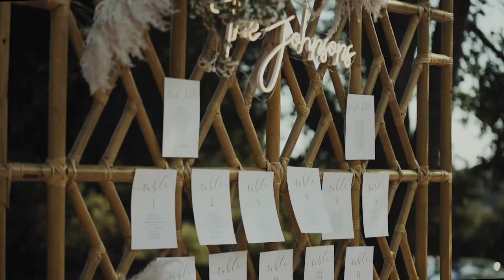California Wedding Film by Heart Stone Films | Chelsea & Austin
CALIFORNIA | Chelsea + Austin | You Are My Light
These two!! These are honestly some of the best vows ever, I did not make it through editing this one without tears & smiles! This day was nothing short of magical, beauty and all the love!

Location: San Luis Obispo, CA
Venue: Villa Loriana

OUR GEAR
Cameras: Sony A7s2
Lenses: Canon 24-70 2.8L, Tamron 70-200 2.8 metabones adapter Sony 22 fe, Sony 50 fe
Audio: Zoom H1n, microphone madness matchstick lapel
Monopods: Manfrotto
Gimbal: Zhiyun Crane V2
Drone: DJI Mavic Pro

Heart Stone Films specializes in Wedding and Elopement Films for couples in love.